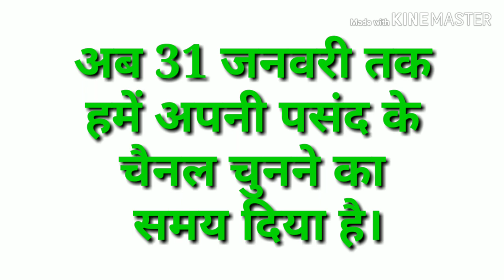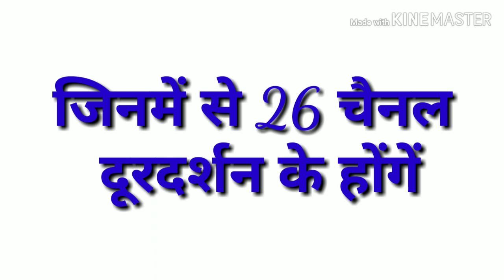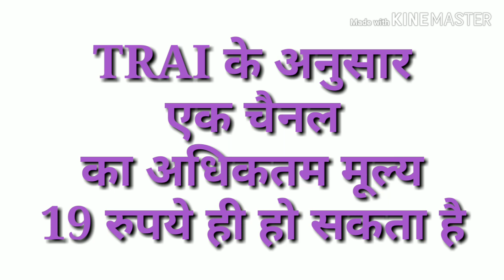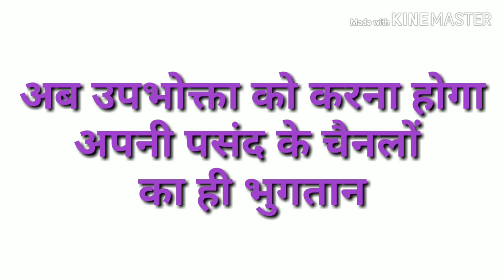TRAI New Plan Update || Trai ने अपना प्लान बदला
नमस्कार दोस्तों
हमारा ये वीडियो आपको बताता है कि TRAI का नया नियम क्या है जो कि DTH और Cable TV के बारे में है। अब क्या नये प्लान होंगें। महीनें का खर्च क्या आएगा। ये सब कुछ  जानने के लिए वीडियो को देखें।

1. Whatsapp
2. Facebook Page
    LET ME LEARN
3. Instagram
    let_me_learn_pk